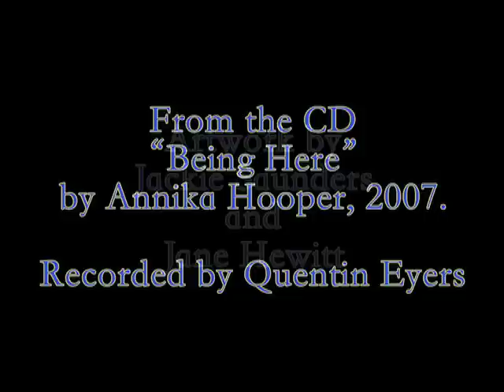Both Sides Now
Annika Hooper sings Joni Mitchell's song.
Jackie Saunders and Jane Hewitt did the paintings.
Thanks to Mel, Pavlos & Aimee.